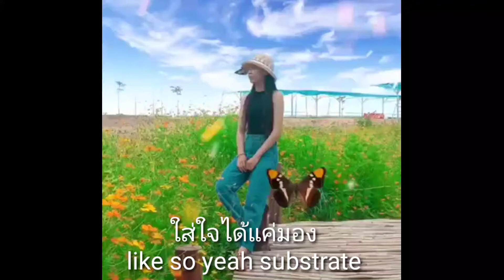ใส่ใจได้แค่มอง